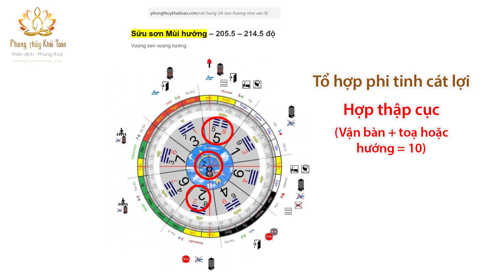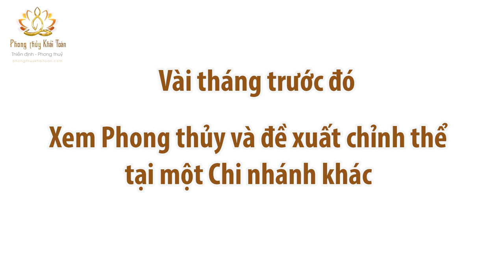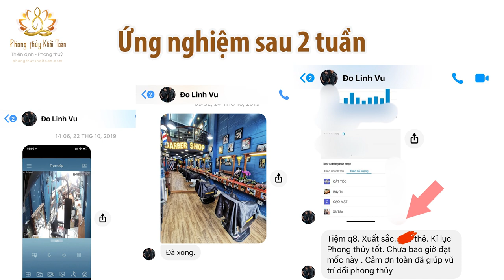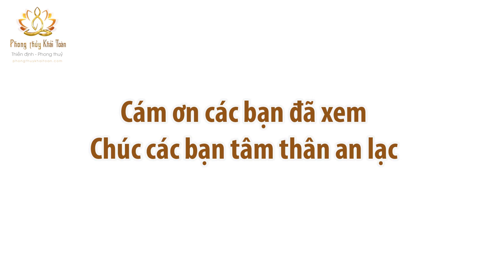Khảo sát Phong thủy shop - hóa sát đón tài lộc - hệ thống Barbershop Vũ Trí | Thầy Khải Toàn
Khảo sát Phong thủy thực tế hệ thống Barbershop Vũ Trí, hướng dẫn bày trí hóa sát, đón tài lộc. Có thể ứng nghiệm từ 2 đến 4 tuần. Việc dùng Phong thủy hóa giải còn phụ thuộc vào vận trình của gia chủ, sự tích cực từ những nhân tố làm việc nơi này.

(Video còn nhiều thiếu sót, mong chư vị đón nhận)